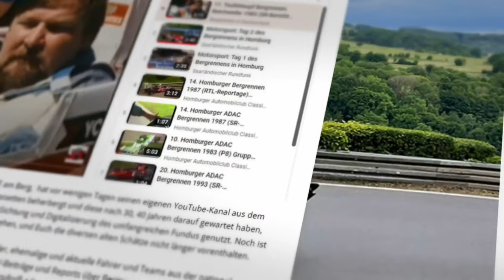Hillclimb Tracks Onboard (BiD) Teufelskopf (Germany) Uwe Gropp / Peugeot 208 Rally 4 / 2023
The ADAC Teufelskopf Hillclimb was held in Reichweiler near Kusel in Rheinland-Pfalz in the 1970s and into the 1980s. The organizer was the MSC Mithras Schwazerden. The former hill climb track is now part of a special stage in the German Rally Championship and was also used in the WRC.

Country Germany
Location: Reichweiler
Region: Kusel
Length: 2,180 m
Elevation difference: 158 m
Height finish line: 580 m